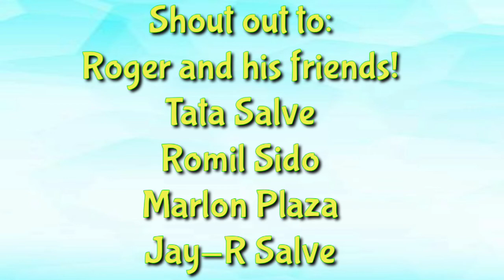When to let go?|Does letting go means you are WEAK?|Graciella Vlogs🧡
Another RealTalk with me!😁 let's talk about letting go guyses when to and what are the reasons why some people decide to let go. I hope this video will help some of those many peps who are afraid to let go!
I love you all guyses! Please love yourself first before loving so much someone who doesn't have plans of staying.😘